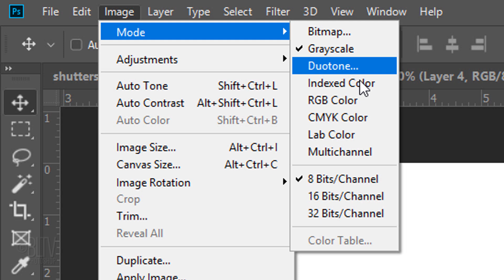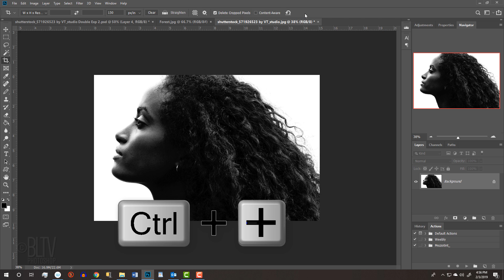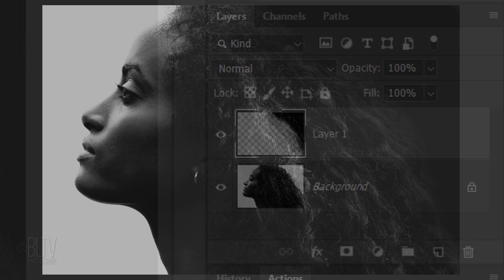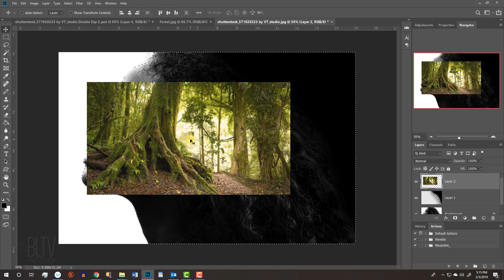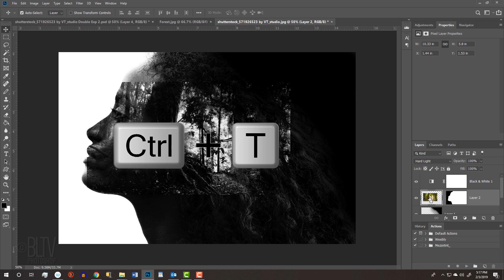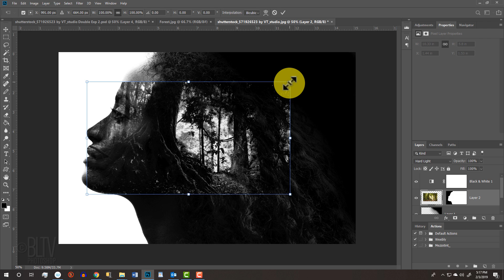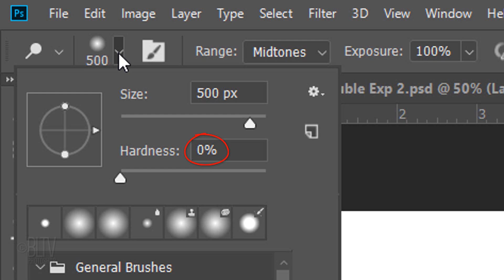Photoshop: How to Quickly Create Stunning, Black and White Double-Exposure Portraits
Photoshop CC 2019 tutorial showing how to quickly create stunning, black and white, double-exposure portraits.

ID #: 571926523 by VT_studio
ID #: 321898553 by Quick Shot